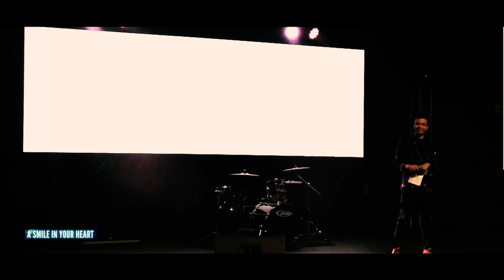PART4 A SMILE IN YOUR HEART LIVE CONCERT!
Baysan Production LLC extends its heartfelt gratitude to all the sponsors, donors, volunteers, and media partners who contributed to the resounding success of the "A Smile in Your Heart" live concert last 7th of October 2023 at Love International Ministry, in Phoenix, Arizona. Sharon and Robert Baysan, the proprietors of BAYSAN PRODUCTION LLC, emphasize the significance of every minute and every performance, which collectively created an atmosphere of love, laughter, and community collaboration among Filipino Americans who have chosen the United States as their home.
The couple also wishes to express their deep appreciation for the dedicated individuals working behind the scenes, whose efforts ensured the seamless execution of the entire production.
PMAA, USAB, LLC covered and edited the entire full production concert for all to enjoy!